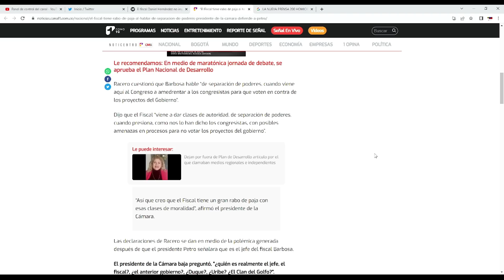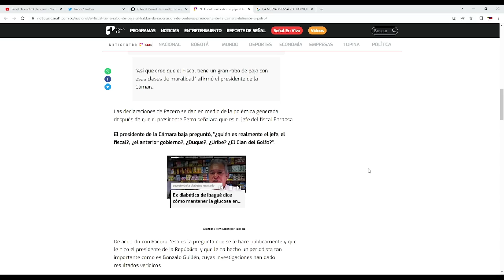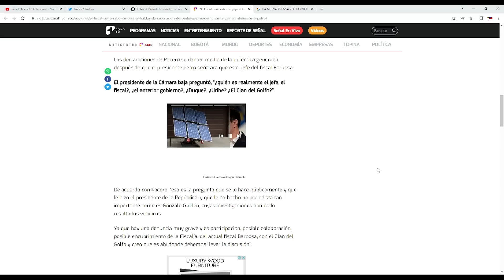DAVID RACERO: QUIÉN ES REALMENTE EL JEFE DEL FISCAL BARBOSA? ¿DUQUE? ¿URIBE? ¿CL4N DEL G0LFO?